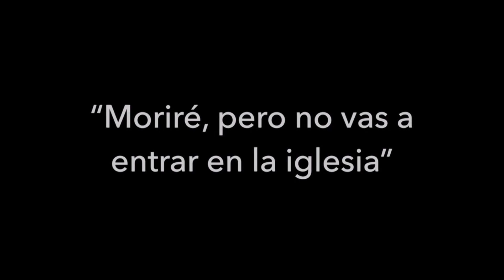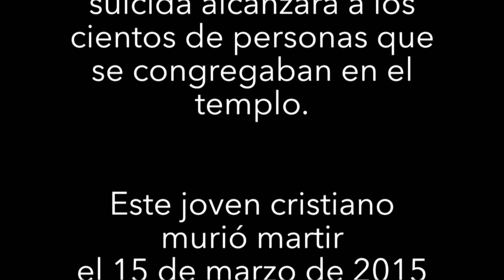Nínive, el Triunfo de la Esperanza (Parte 2) (Héroes de Nuestra Iglesia – Capitulo 46) Tele VID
La paz ha llegado a la llanura de Nínive y la esperanza triunfa en los corazones de los valientes Cristianos, Phillipp Ozores nos trae de primera mano la realidad del pueblo de Nínive y de la gran apuesta por la reconstrucción de más de mil casas para quellos quienes han sufrido la guerra.